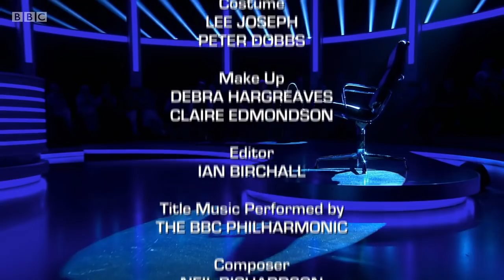Mastermind 2017/2018 - Episode 18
John Humphrys presents another heat of the classic quiz. Subjects are Terry Pratchett's Discworld novels, Mahatma Gandhi, the Boston Marathon and top-ten singles.